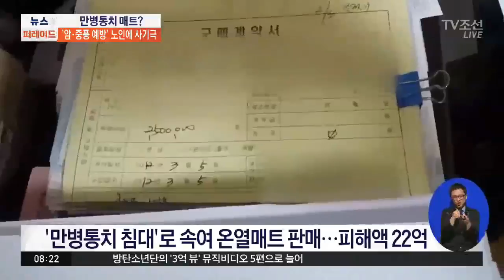온열매트를 '만병 통치 침대'로 속여 판 일당… 피해액만 22억원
암과 중풍, 그리고 치매가 예방된다며, 온열 매트를 속여 판 일당이 붙잡혔습니다. 평범한 온열매트를 노인들에게 비싼 값에 팔았습니다.